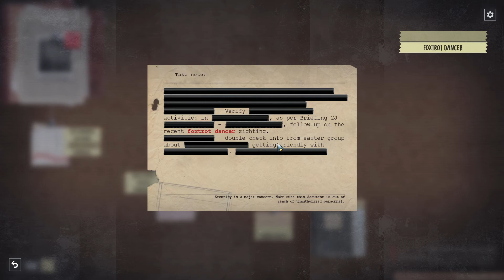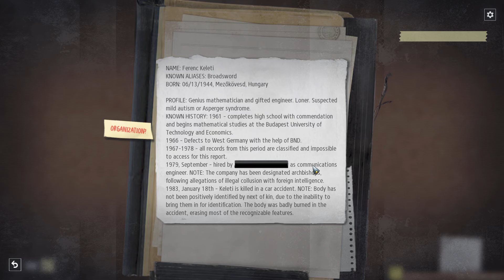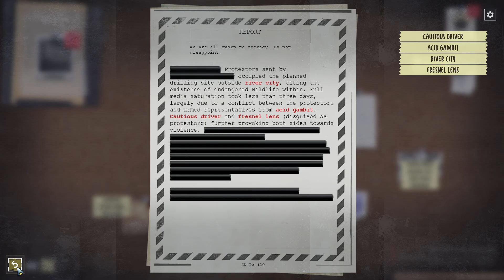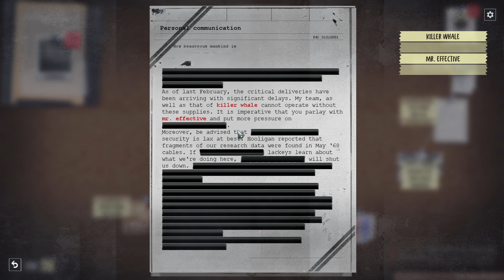Phantom Doctrine - Let's Play "CIA" Walkthrough #63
Phantom Doctrine is a strategic turn-based espionage thriller game developed by Polish studio CreativeForge Games and published by Good Shepherd Entertainment in 2018.

The game tries to capture the subtle intrigue of classic spy films, while thrusting the player into a mysterious world of covert operations, counterintelligence, conspiracy and paranoia.